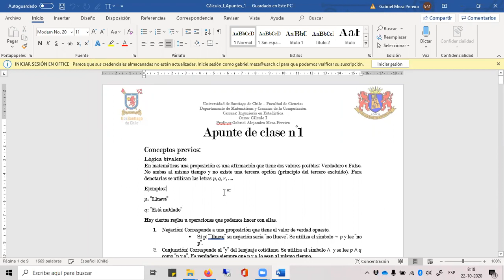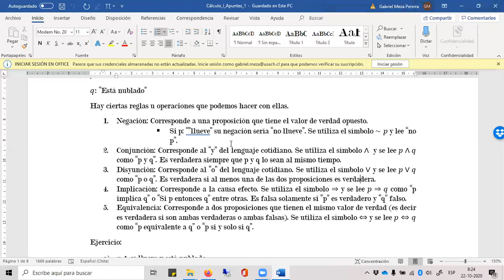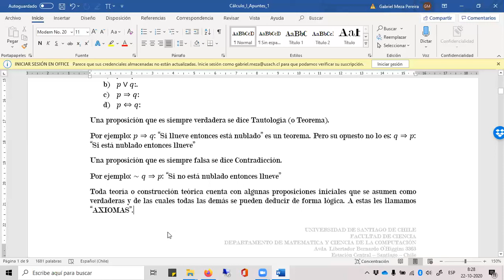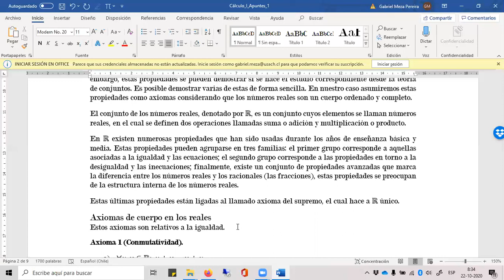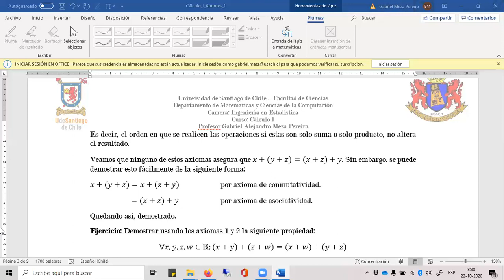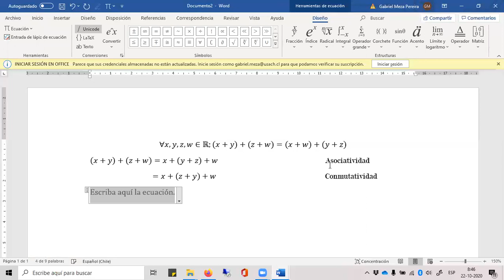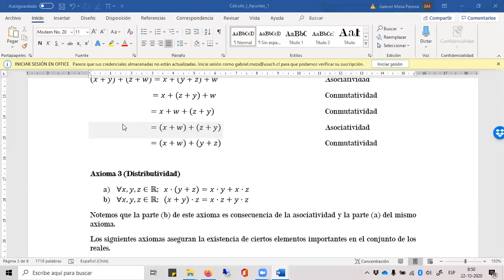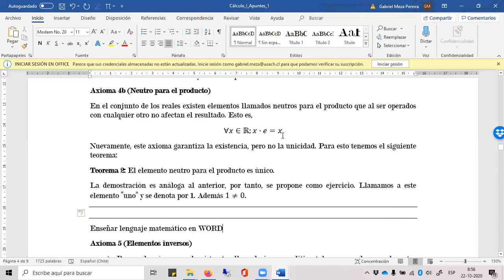Cálculo I - 22/10/2020 - USACH